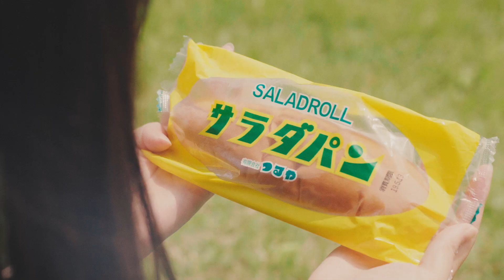滋賀県立大学公式MV 「カモベイベー」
なんと滋賀県立大学の卒業生たちが、
大学のMVを作ってくれました！！

楽曲はアーティストのシナリオアートさんに書き下ろして
頂いた新曲「カモベイベー」

滋賀県大出身の人しか理解できない、
ディープな“滋賀県立大学あるある”がぎっしりと詰まった
動画になっております。

合言葉は「県大生の力で滋賀県立大学をもっとメジャーに」

在学生、卒業生のみなさま。
どうか、シェアお願いします！

この動画がたくさんの人に届きますように。
そして、滋賀県立大学がもっとたくさんの人から
興味を持ってもらえますように。

もし興味をおもちいただき、来学される際には
大学へは徒歩だと１時間ほどかかるので、
南彦根駅からバスでお越しください。